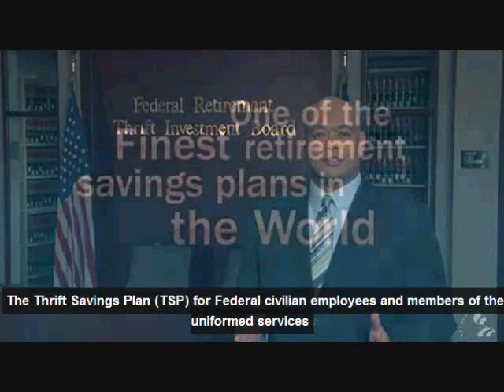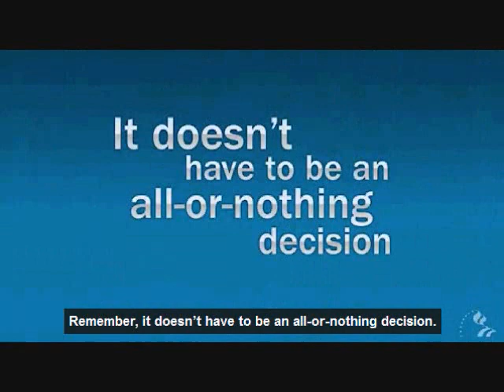Roth TSP for me?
The Thrift Savings Plan (TSP) for U.S. Government employees, and members of the military, will soon be opening a Roth TSP account access.

The difference under Roth is that your contributions are taxed at the front end, and your Roth TSP balance grows tax free, instead of the conventional TSP, in which your contributions are tax free, but you are taxed as ordinary income when you receive TSP distributions.

The ROTH is not for everybody.

But, if you plan to leave the money in the ROTH TSP for at least five years, AND you plan to have other taxable income when you retire, then the ROTH may be the best investment you can make.

Talk to your tax advisor about ROTH TSP.   The Thrift Board plans to open ROTH TSP accounts beginning in April 2012. They have NOT set the specific date yet- they've only given "APRIL" as the target time frame.   (We'll see if they make that deadline!)

Good luck!